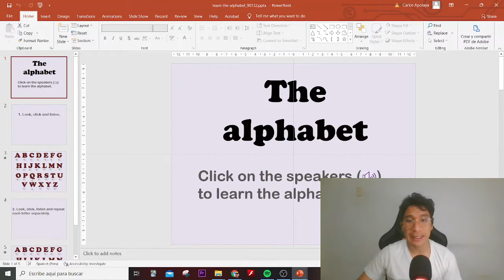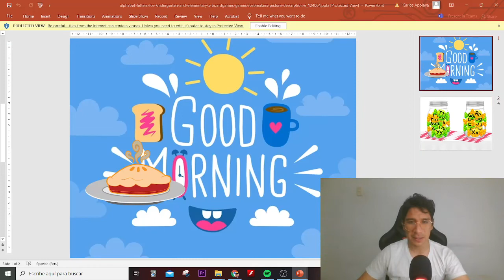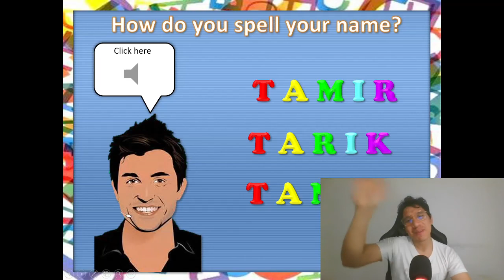Clase 02 PRACTICANDO EL ALFABETO en Inglés | The Alphabet | Aprender Inglés